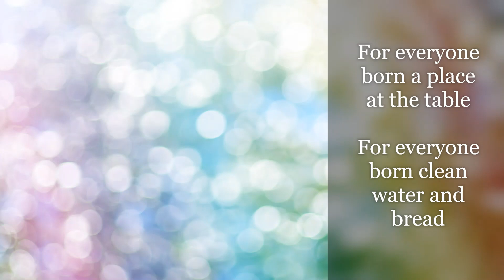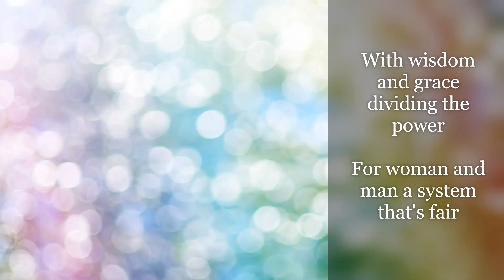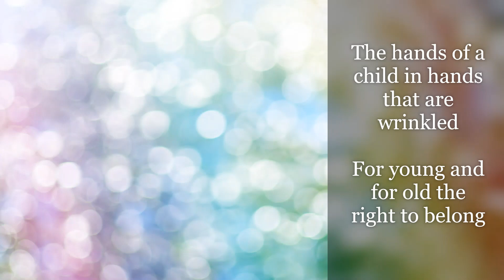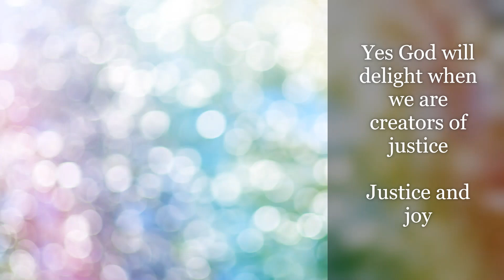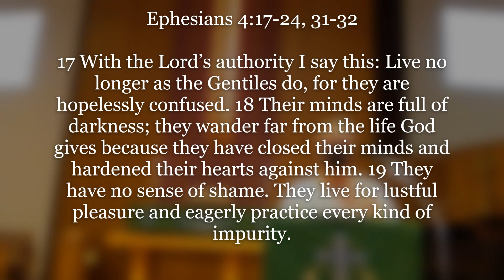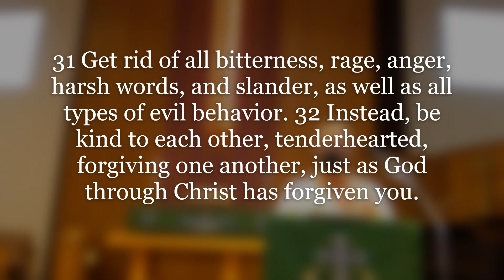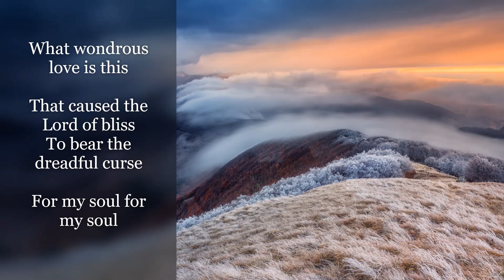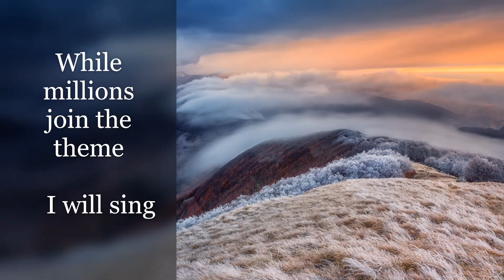Surviving Change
Music Credits

A Place at the Table CCLI#4065421
Wondrous Love CCLI#197297
There is a Balm in Gilead   African American Spiritual